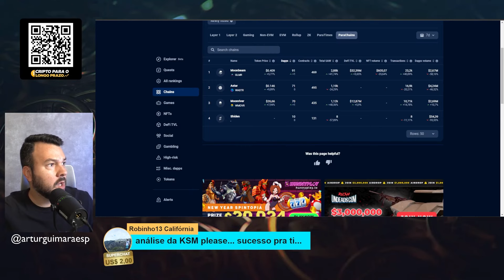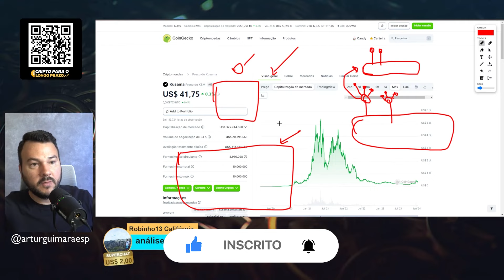ESSES PROJETOS SÃO MAIS COMPLEXOS QUE O ETHEREUM E PODEM VALORIZAR MUITO NO LONGO PRAZO! 📈